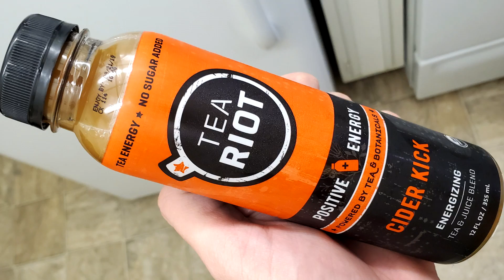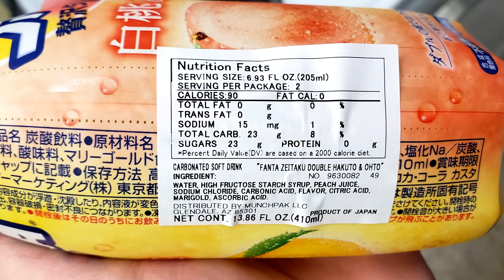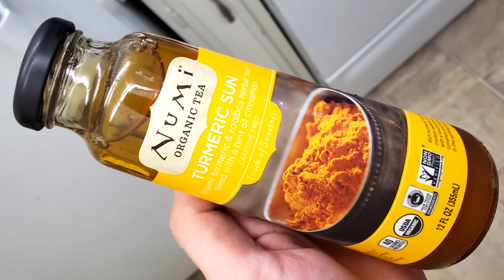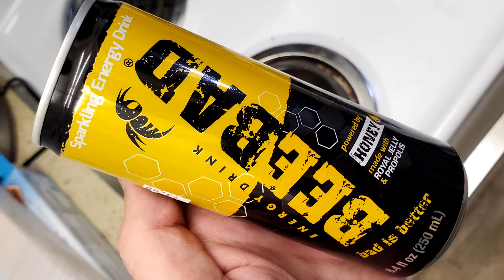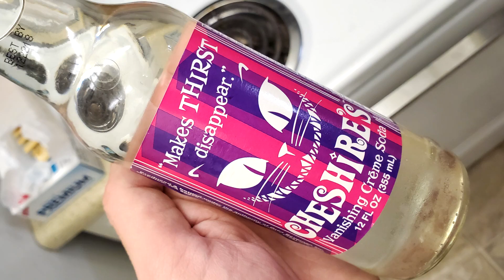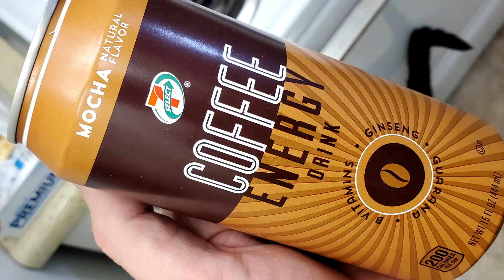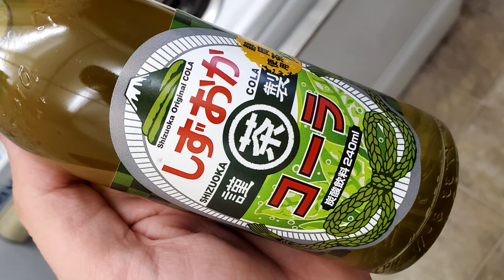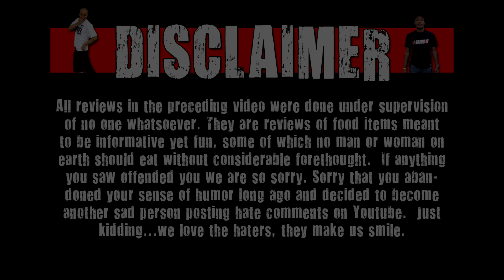Cleaning Out My Fridge - 14 Mystery Drink Reviews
Matt Zion cleans out his fridge and reviews 14 mystery drinks!